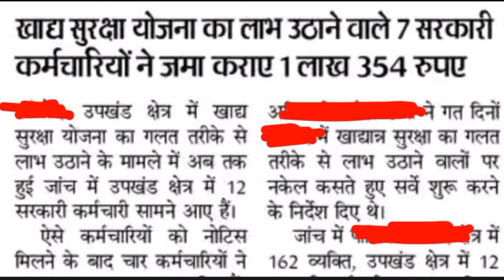विभाग द्वारा हो रही कार्यवाही || Khadya Suraksha Yojana New Update. Nfsa New Update 2022.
Dosto, is video me aapko Khadya Suraksha Yojana me department ki ek new update ki information di gayi hai.

Nfsa New Update 2022
::- Your Quarries -::
khadya Suraksha me naam kaise check Kare
khadya Suraksha
khadya Suraksha status check
khadya Suraksha me naam juda ya nahi kaise check Karen
naam juda ya nahi kaise pata karen
nfsa ration card status check
nfsa status kaise check Karen
khadya Suraksha form approved kab hoga khadya Suraksha Yojana